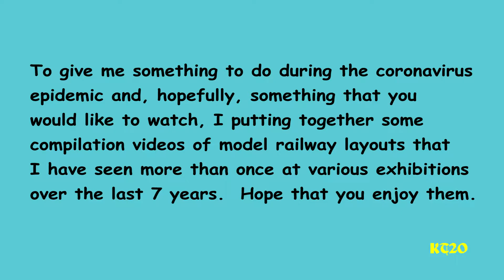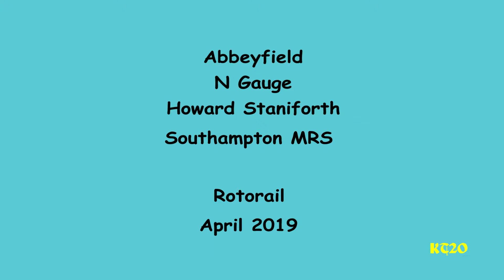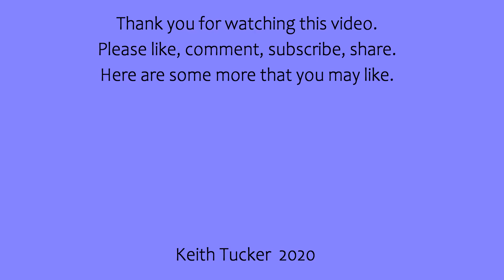Abbeyfield Model Railway Layout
For something to do during the coronavirus epidemic, I have started to make compilation videos of some layouts that I have seen more than once at model railway exhibitions over the last 7 years.  This first compilation is short and is of an N gauge layout that I saw at the Southampton Model Railway Exhibition in January 2019 and at Rotorail in April 2019.  Hope that you like it.
The layout featured is:
Abbeyfield - N gauge - Howard Staniforth, Southampton MRS